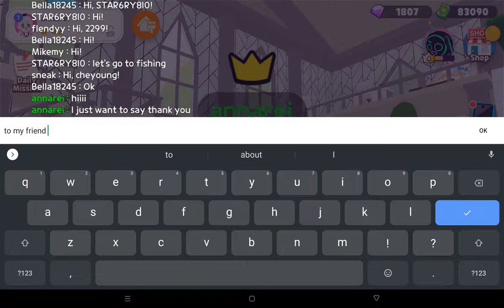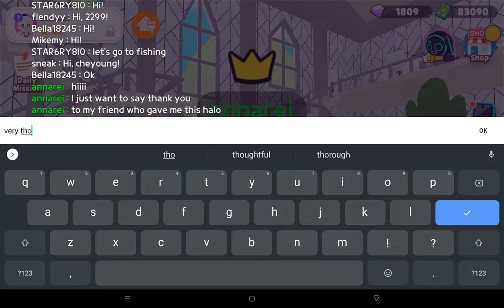Play Together : a good friend! thank you,!